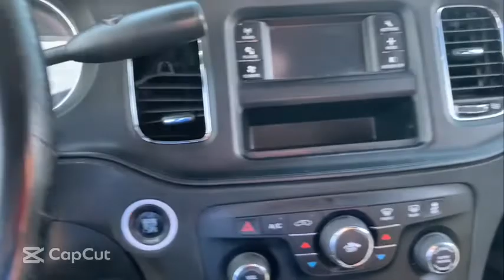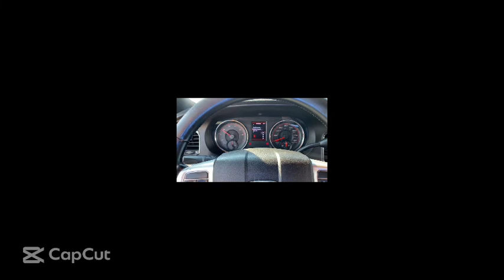2012 Dodge Charger 4 Door Police Sedan (79,457 Miles